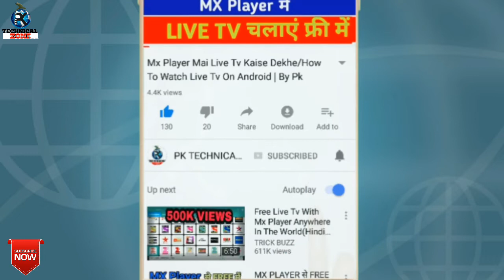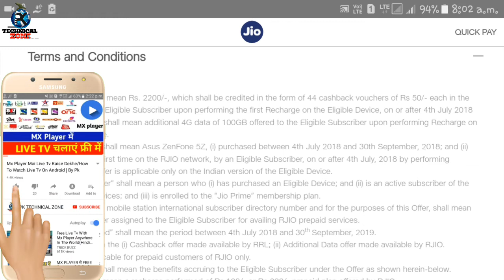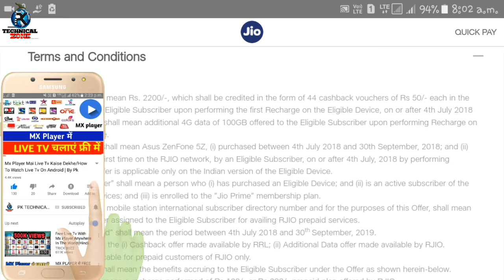Jio की नई खुशखबरी 100GB फ्री में । Reliance Jio New Offer Free 100GB Data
Jio 5 July 2018 Offer
Reliance Jio New Offer
Jio Free 100GB Additional Data Offer
Jio Cashback Offer of RS.2200
My Jio App RS.2200 Free Vouchers

Jio All Add On Packs Are Following:
1.Jio Rs.11 Add On Data Plan : 400MB DATA
2.Jio Rs.21 Add On Data Plan : 1GB DATA
3.Jio Rs.51 Add On Data Plan : 3GB DATA
4.Jio Rs.101 Add On Data Plan : 6GB DATA
1.Jio Rs. 49 Plan with 1GB Data ( Unlimited @64kbps Speed) & Unlimited Voice Calls for 28 Days
 2. Jio Rs. 153 Plan with 1.5GB Per Day Data ( Unlimited @64kbps Speed) & Unlimited Voice Calls for 28 Days
1. Jio Republic Day RS. 98 New Plan for 28days 2GB High Speed Data 7 Unlimited Data at 64kbps with Unlimited Voice Calls & Jio Apps
2. Jio Rs.149 Recharge Plan with 1.5GB Per Day for 28 Days (42GB)
3. Jio Rs.349 Recharge Plan with 1.5GB Per Day for 70 Days (105GB)
4. Jio Rs.399 Recharge Plan with 1.5GB Per Day for 84 Days (126GB)
5. Jio Rs.449 Recharge Plan with 1.5GB Per Day for 91 Days (136GB)
6.Jio Rs.198 Recharge Plan with 2GB Per Day for 28 Days (56GB)
7. Jio Rs.398 Recharge Plan with 2GB Per Day for 70 Days (140GB)
8. Jio Rs.448 Recharge Plan with 2GB Per Day for 84 Days (168GB)
9. Jio Rs.498 Recharge Plan with 2GB Per Day for 91 Days (182GB)
10. Jio Rs.299 Recharge Plan with 3GB Per Day for 28 Days (84GB)
11.  Jio Rs.509 Recharge Plan with 4GB Per Day for 28 Days (112GB)
12.  Jio Rs.799 Recharge Plan with 5GB Per Day for 28 Days (140GB